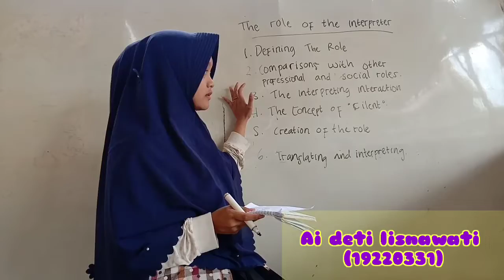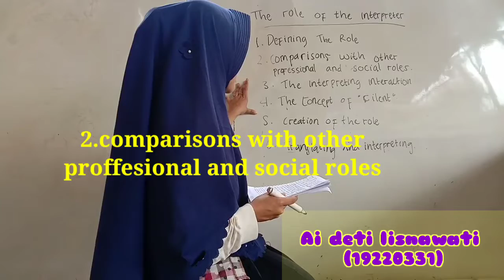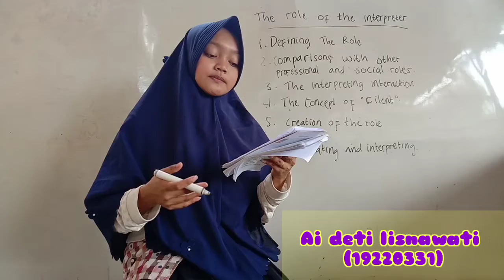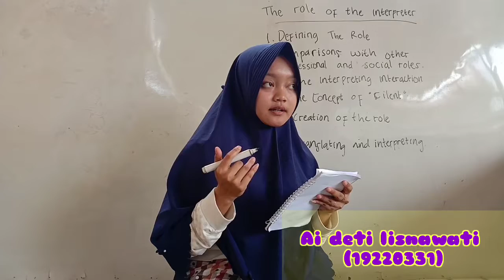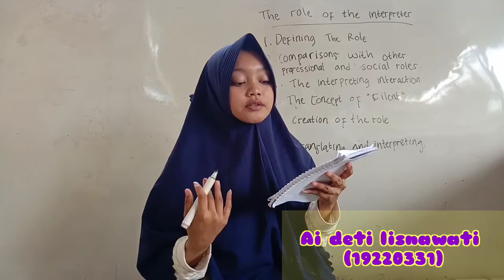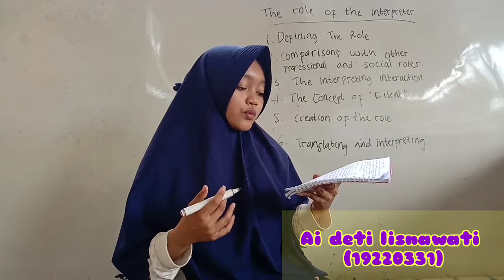Ai deti lisnawati_19220331_introduction to interpreting_ikipsiliwangi_b.inggris2019